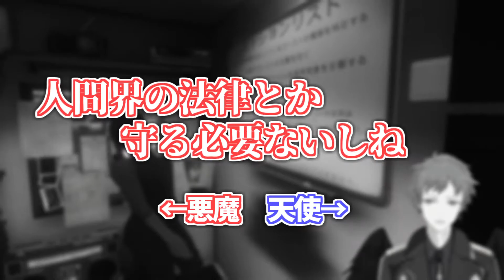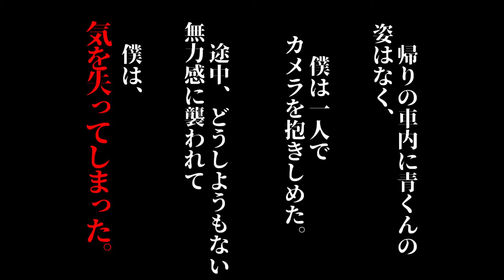【Phasmophobia】ビビり2人組が行く！心霊調査アルバイターズ！！【精神崩壊】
お金がない！！！そんな時、時給クソ高な幽霊を退治するバイトが！？
お金を稼いでお金持ちになるぜ！💀
💀黒峰青💀

⭐TwinTalesって？💀
赤口 白夜 と 黒峰 青 の2人からなる新人Vtuberユニット！！

ゲーム、歌、ラジオ、雑談・・・。
『僕たちの "楽しい" をみんなと共有したい！！』

動画も配信もやるハイブリッドVtuber！！配信・投稿のスケジュール等はメンバーのTwitterをチェックしてね！！